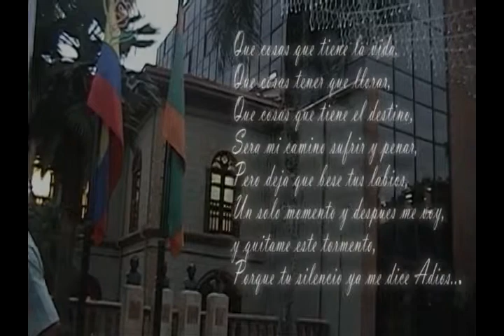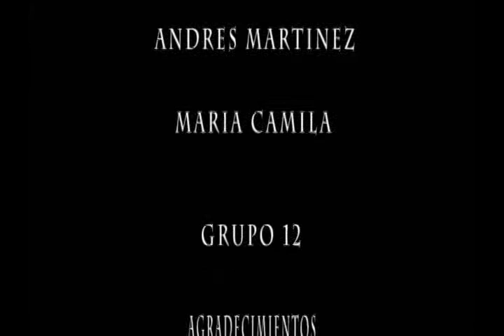Medellin: Pasión Tanguera - Fueron Tres Años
Fueron Tres Años por Hector Varela. Estos videos son la creatividad de jóvenes estudiantes de la Facultad de Comunicación Audiovisual del Politécnico Colombiano Jaime Isaza Cadavid, quienes a través de la teoria de la imágen, se atrevieron a visualizar las teorías contadas a través de la canción ciudadana de acuerdo a sus propias vivencias cotidianas. Fue llevar el Tango a las nuevas generaciones.